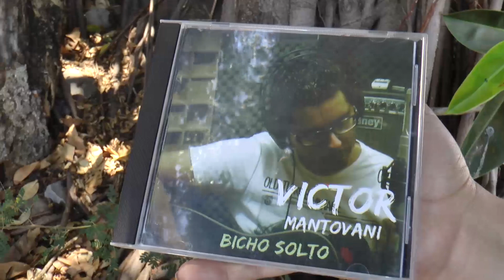Artista de Januária participa do Salão Nacional de poesia